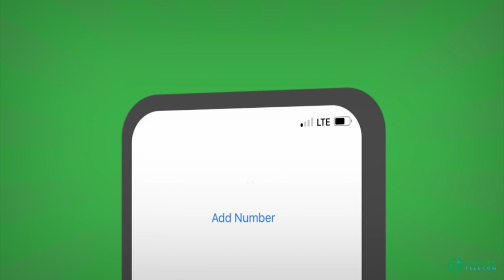golaha ganacsatadda Somaliyeed ee Dalka Turkiga oo kulan U Sameeyay Gudoomiyasha 40 Shirkadood